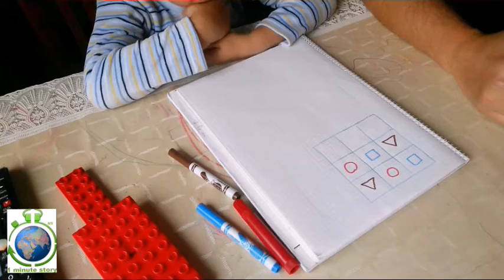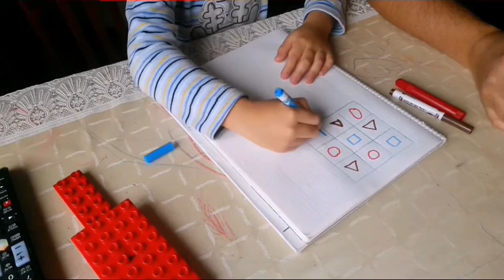Развивающие игры для детей судоку - Урок 3 - 1 Minute Story NS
Развивающие игры для детей судоку - Урок 3 - 1 Minute  Story NS - Серия обучающих уроков по судоку для детей как школьного так и дошкольного возраста, помогает в развитии логики и мышления.

Произведение «Развивающие игры для детей судоку - Урок 3 - 1 Minute Story NS» созданное автором по имени Nurlan Shantayev, публикуется на условиях лицензии Creative Commons «Attribution-NonCommercial-NoDerivatives» («Атрибуция — Некоммерческое использование — Без производных произведений») 4.0 Всемирная.